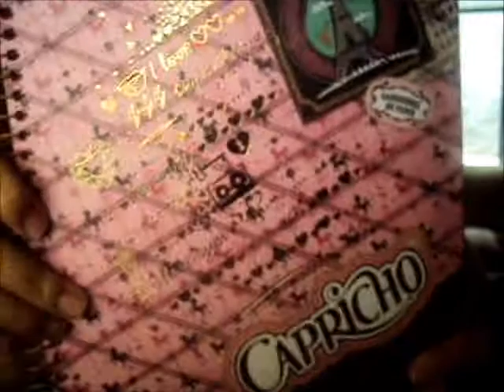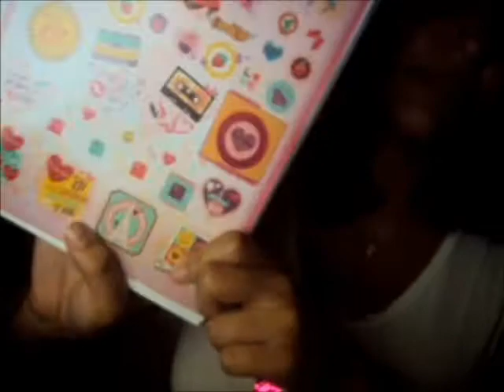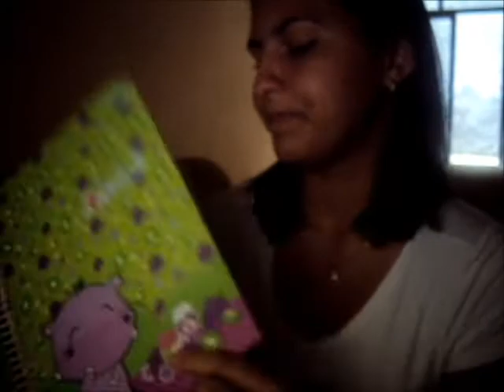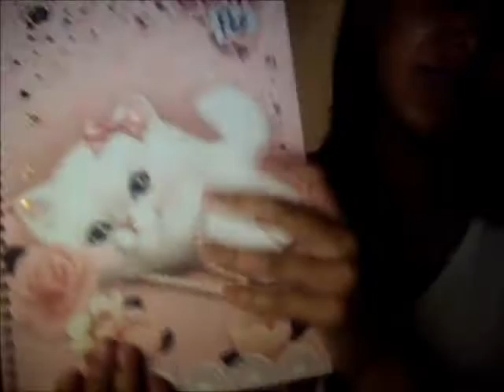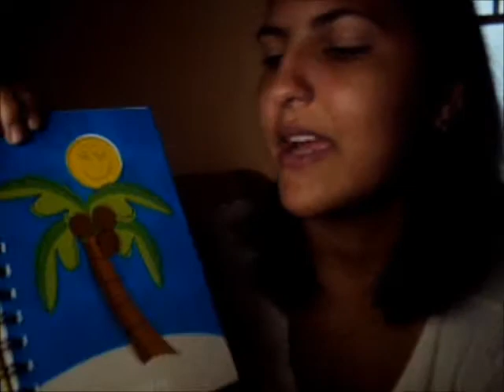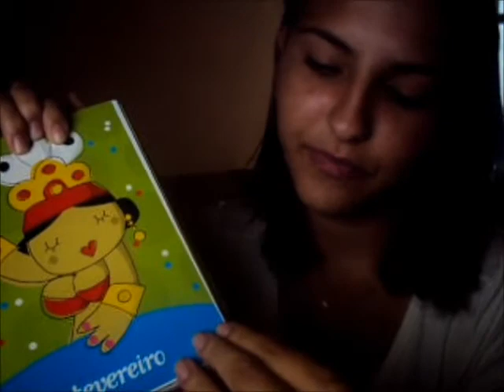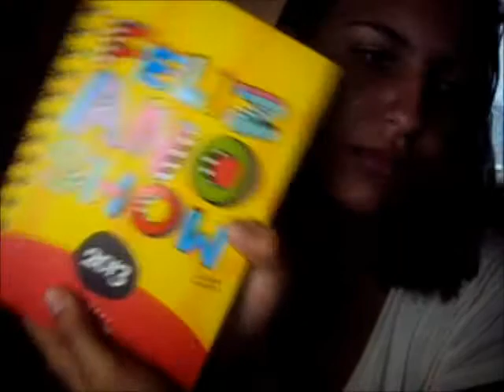Material Escolar 2013!